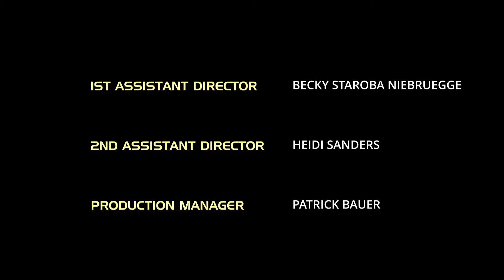IICFF Official Selection: THE EXCHANGE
A Navy pilot and a farm girl contemplate their futures after returning from a paranormal journey. Written, Produced and Directed by Bo Sanders